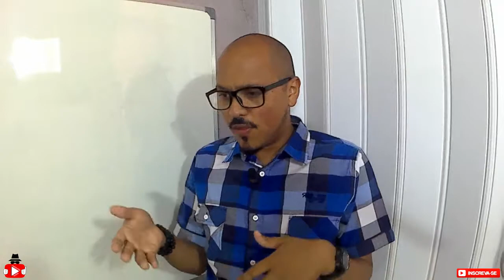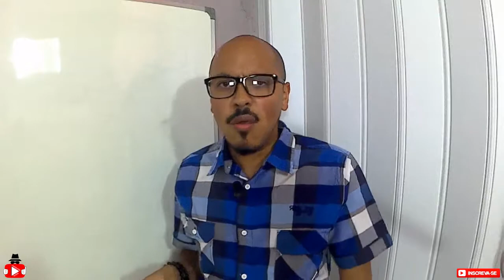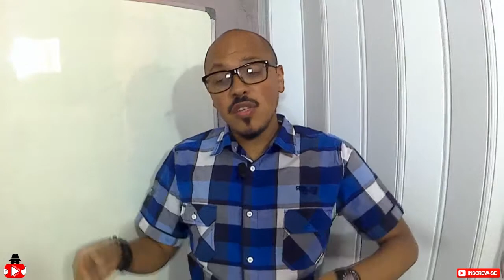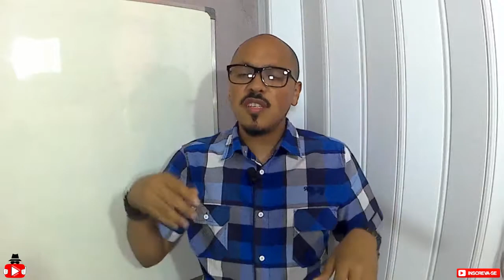PROJETO APROVAÇÃO 2018 - Concursos Públicos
Fala concurseiro oculto, tudo bem?

Este é o nosso primeiro video oficial de 2018 ê quero desejar a você um ano de total conquistas e muita vitória. E que este ano seja o ano da realização do seu grande sonho, que é passar no concurso público.

Para isso a tarefa não será muito fácil! Você precisa de muita dedicação, motivação, disciplina e principalmente um GRANDE PROJETO DE APROVAÇÃO.

Para isso eu coloquei aqui em baixo um link para você baixar este arquivo e colocar as principais metas para este de 2018, lembrando que você precisa mensurar dia, mês e ano, para que seus objetivos fiquem alinhados com suas expectativas para este ano!

Concurso Público
Concursos Abertos